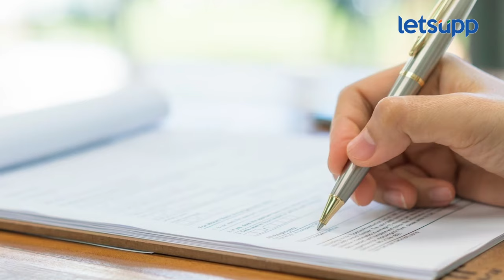Sambhajinagar News : गुगल मॅपचा गोंधळ युपीएससीच्या विद्यार्थ्यांना भोवला... | LetsUpp Marathi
देशभरात रविवार दि.16 जूनला केंद्रीय लोकसेवा आयोगाच्या परीक्षा पार पडल्या. यूपीएससी परीक्षेसाठी छ.संभाजीनगरमधील विवेकानंद कॉलेज या ठिकाणी यूपीएससी परीक्षेचे केंद्र आहे. या परीक्षेसाठी देण्यात आलेले विवेकानंद महाविद्यालय हे परीक्षा केंद्र गुगल मॅपवर शोधताना दिशाभूल कशी झाली? विद्यार्थी परीक्षेला कसे मुकले? पाहा...